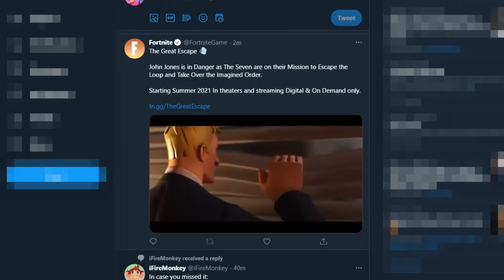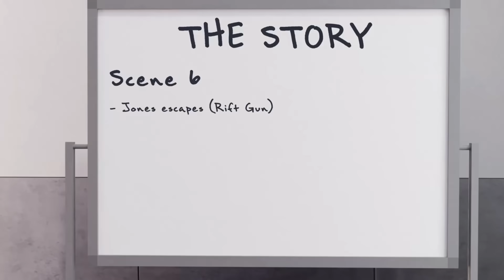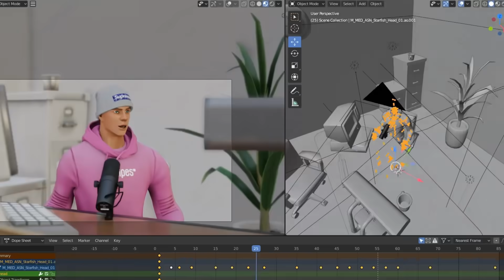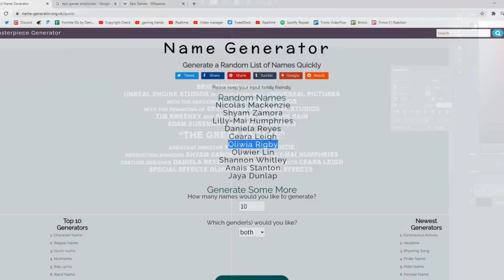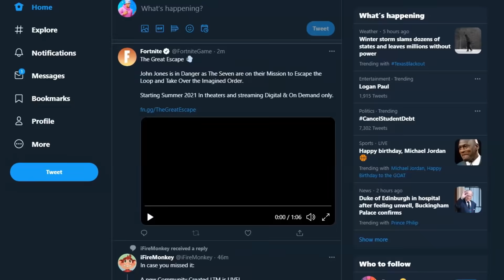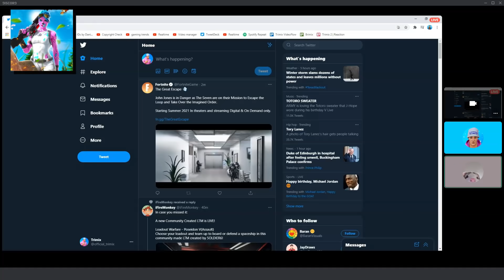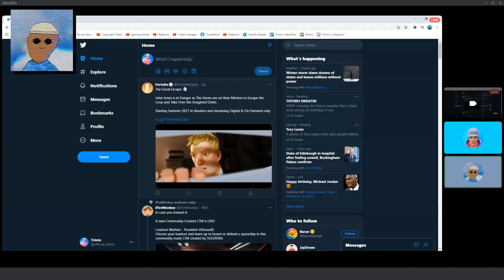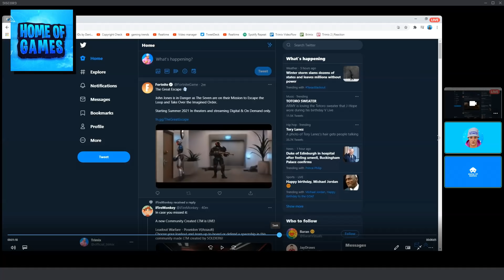I Trolled Youtubers with a FAKE Fortnite Movie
Today I trolled youtubers with a Fake Fortnite Movie Trailer that I created myself. This Fortnite Trailer took so long, but was really fun!